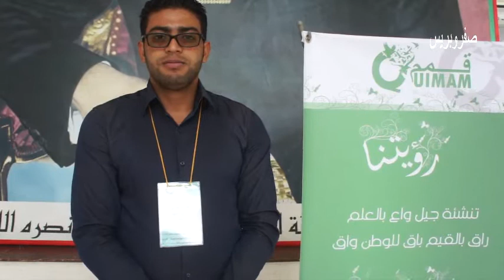تصريحات حول مبادرة تمكين (صفروبريس)